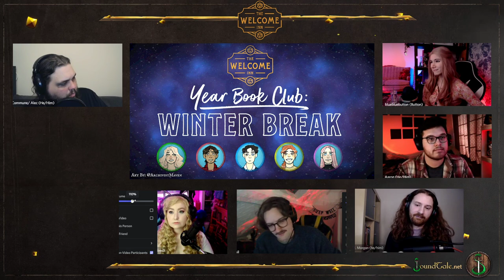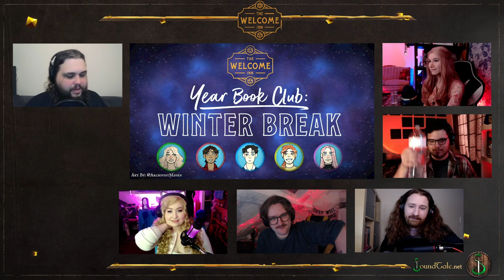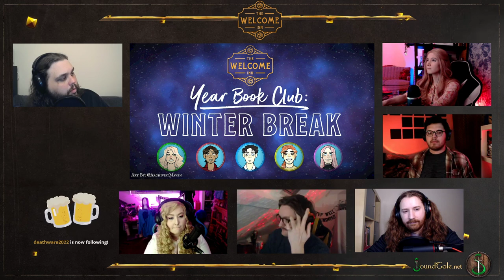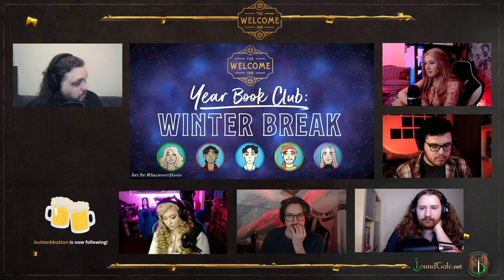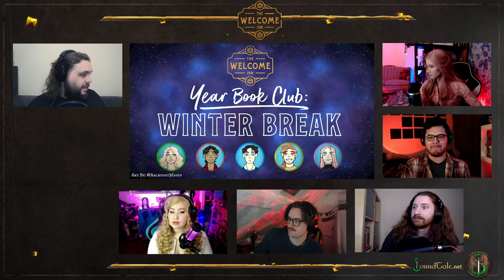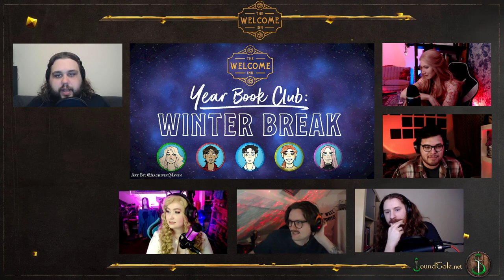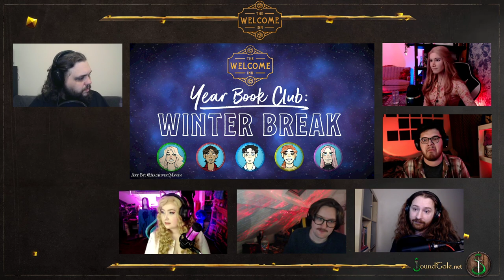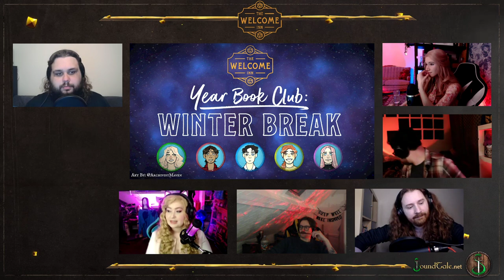Yearbook Club Session 3:Winter Break (Cont.)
The Yearbook club is back for their greatest chapter yet. As the winter cold builds so does the tension. What could be lurking for these emotionally compromised teens in the shadows?